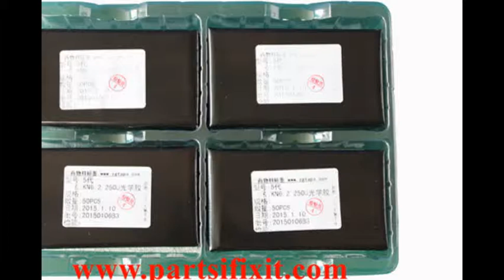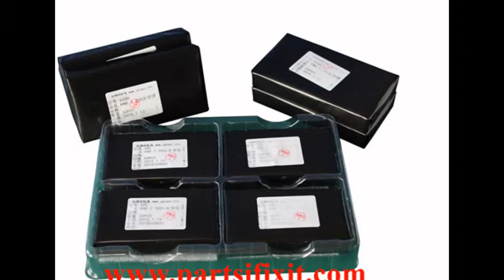Нет пузыри ОСА наклейку для iphone 6 KN6.2 УФ ОСА наклейки для ЖК ремонта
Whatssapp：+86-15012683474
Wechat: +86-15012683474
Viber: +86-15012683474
Skype： jack198803